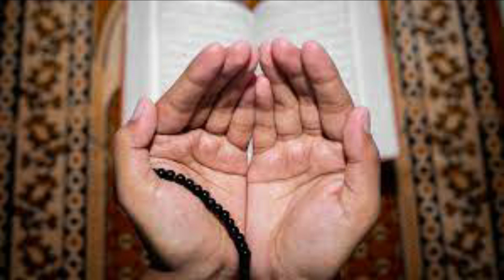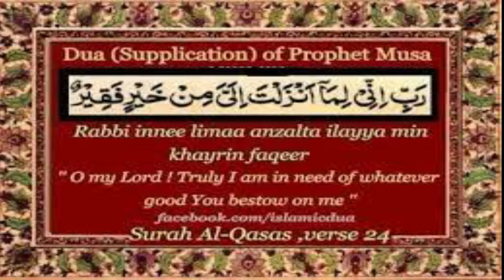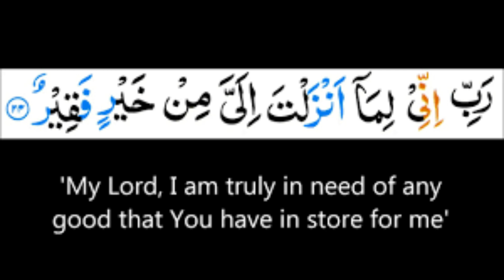Dua to Rmove Hurdles In Every Matter | Ubqari Wazaif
In this video dua of hazrat musa ayat 24 of surah qasas is explained to remove hurdles in every matter.